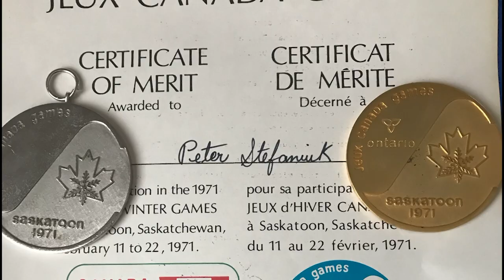The OVA Hall of Fame Class of 2021 give their Induction Speeches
The Ontario Volleyball Association Hall of Fame Class of 2021 in attendance at the 2023 OVAtion Award Banquet were recognized: Paul Gratton (Athlete), Julie Andruchiw (Athlete), Peter Stefaniuk (Athlete) and Stan Marchut (Coach). Michael Marchut accepted the honour on his late father's behalf.